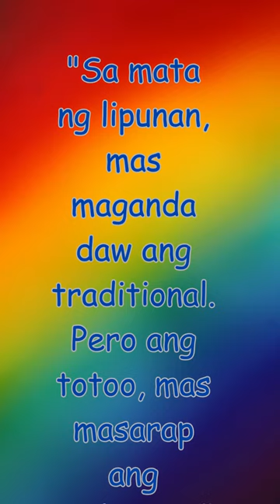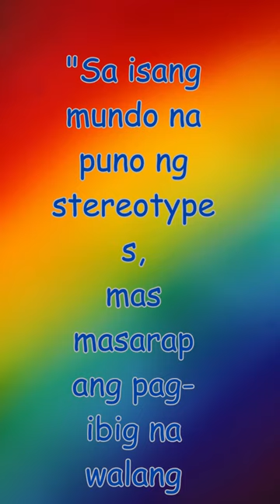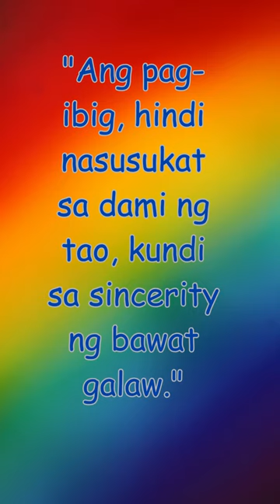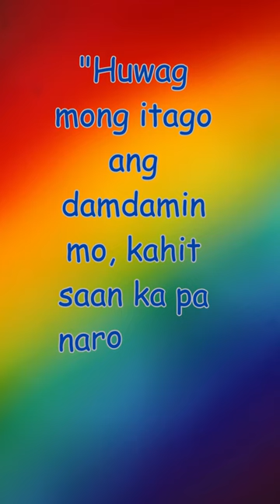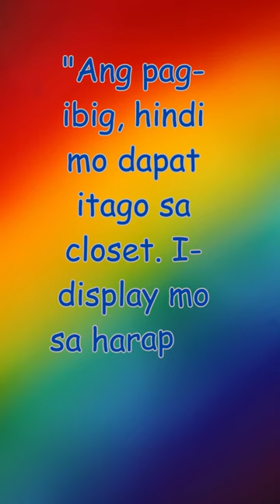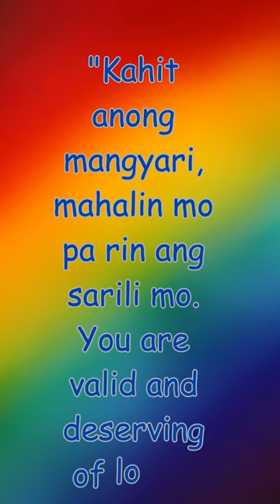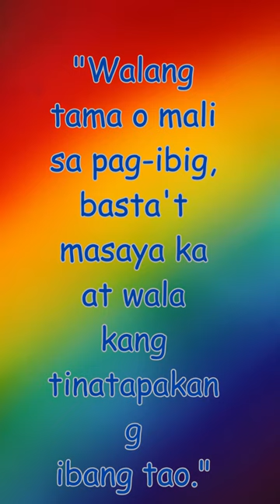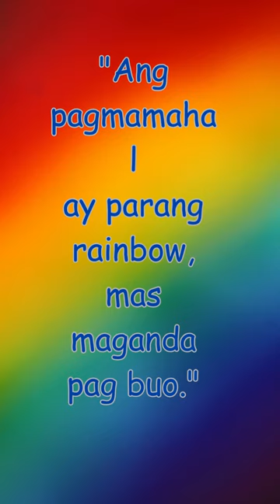diferent love qoutes